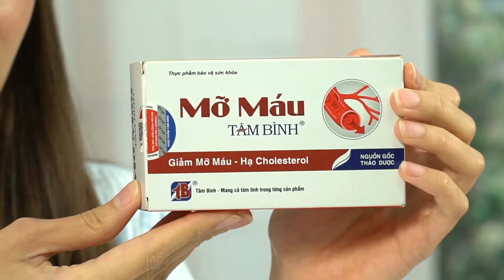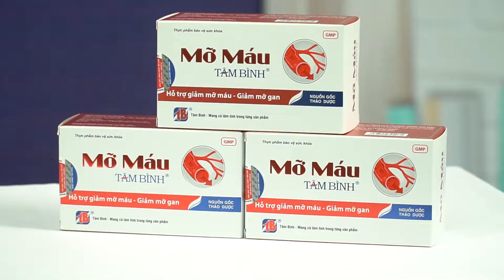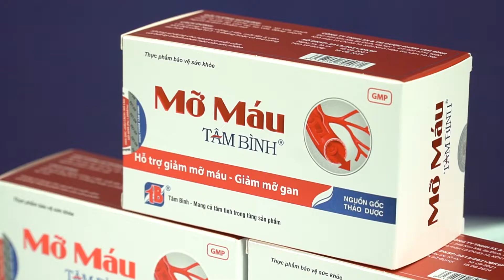Hướng dẫn cách mua sản phẩm Mỡ máu Tâm Bình chính hãng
Mỡ máu Tâm Bình là một trong những sản phẩm mới nhất được Dược phẩm Tâm Bình – Top 5 Công ty Đông dược uy tín Việt Nam cho ra mắt trong năm 2021.
Dù là sản phẩm mới nhưng Mỡ máu Tâm Bình đã nhanh chóng nhận được sự tin dùng của người dân. Sản phẩm đã vinh dự được bình chọn là Top 1 Hàng VN được người tiêu dùng yêu thích năm 2021.
Để giúp người dân tránh mua phải hàng giả, hàng nhái, hàng kém chất lượng. Chị Nguyễn Thùy- Chuyên viên Phòng Nghiên cứu Sản phẩm- Công ty Dược phẩm Tâm Bình đã chia sẻ những cách đơn giản nhất để mua sản phẩm Mỡ máu Tâm Bình chính hãng.

- Công dụng:
Thực phẩm bảo vệ sức khỏe Mỡ máu Tâm Bình hỗ trợ giảm mỡ máu, giảm cholesterol và triglyceride, giảm mỡ gan, giảm nguy cơ gan nhiễm mỡ, giảm nguy cơ xơ vữa mạch máu gây huyết áp cao, tai biến mạch máu não, xuất huyết mạch máu. Thanh nhiệt giải độc, bảo vệ gan.
-Thành phần:
Mỗi viên nang cứng 500mg chứa:
Cao khô 355 mg tương đương với:
(Lá sen: 500mg
Giảo cổ lam:… .500mg
Nần vàng:… ..300mg
Trạch tả:… .250mg
Sơn tra:… ..250mg
Ngưu tất: 250mg)
Cao khô Actiso:… .70mg
Nanocurcumin:… ..40mg
Chiết xuất Cam (Bergamot):………35mg
Phụ liệu: Vỏ nang Gelatin đủ 1 viên
- Đối tượng sử dụng:
Người có mỡ trong máu cao, xơ vữa mạch máu, huyết áp cao do xơ vữa động mạch. Người bị gan nhiễm mỡ.
- Cách dùng:
- Liều dùng: Ngày uống 2 lần, mỗi lần 3 viên
Mỗi đợt uống từ 3 – 4 tháng hoặc có thể uống lâu hơn.
- Chú ý:
Không sử dụng cho người có mẫn cảm với bất kỳ thành phần nào của sản phẩm.
- Bảo quản: Để nơi khô ráo, thoáng mát.
- Thời gian sử dụng: 36 tháng kể từ ngày sản xuất, ngày sản xuất được ghi trên nhãn hộp
- Quy cách đóng gói: Hộp 5 vỉ x 12 viên.